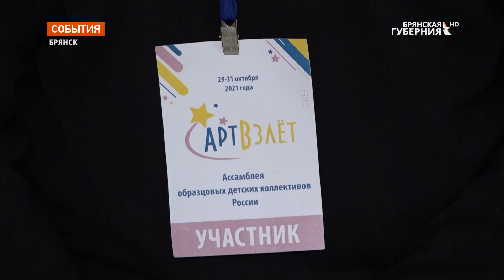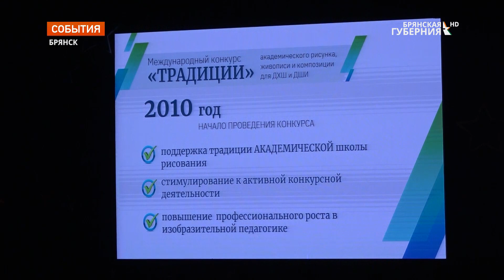В Брянске прошла Ассамблея образцовых детских коллективов России «АртВзлёт»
Мастер-классы, экспертные сессии, дискуссионные площадки. В минувшие выходные в Брянске на базе областного губернаторского Дворца детского и юношеского творчества имени Гагарина впервые в истории российского образования прошла Ассамблея образцовых детских коллективов России «АртВзлёт».